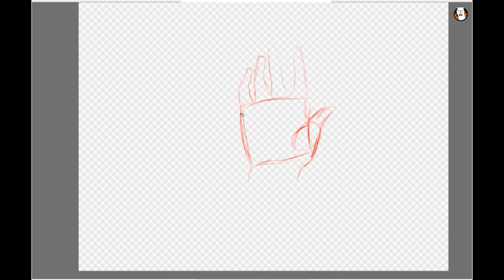I AM NOT NOR WILL I EVER BE SORRY FOR THIS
AHHHHHHHHHHHHHHHHHHHHHHHHHHHHHHHHHHHHHHHHHHHH HAHAAHAHAHAHAH I CANT BREATH
-Alex